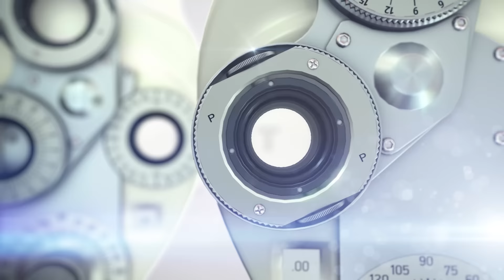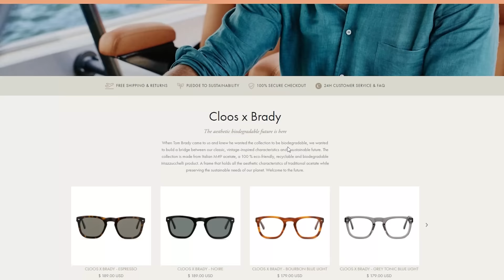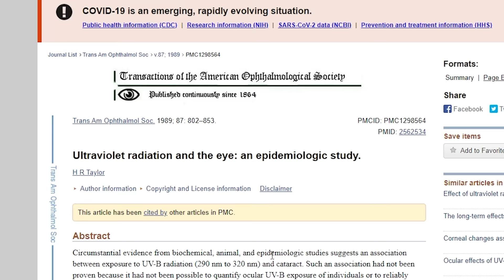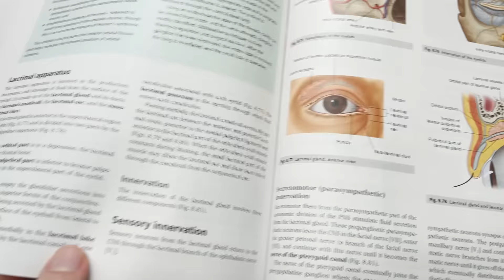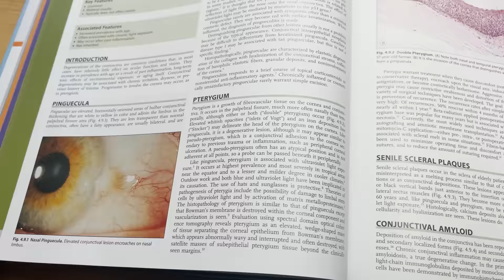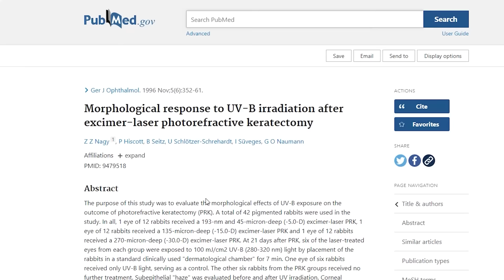Why I ALWAYS Wear Sunglasses (why sunglasses are important)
Learn why I ALWAYS wear sunglasses! Here is a list of ways sunglasses protect your eyes and vision that you didn’t know about! Check out polarized sunglasses from Christopher Cloos

Sunglasses are not only a great fashion accessory and helpful for reducing light sensitivity (photophobia), but there are also many health benefits of sunglasses. That is exactly why I wear sunglasses.
Sunglasses SHOULD protect against ultraviolet light (UV light) and this helps prevent many different eye diseases and eyelid diseases from developing.

Timestamps for why you should wear sunglasses:
UV Light Protection (What is UV light) - 1:31
Sunlight Causes Cataracts - 2:22
Sunlight ages and thins your eyelids - 3:12
5-10% of skin cancer is on the eyelids - 3:42
Photokeratitis (snow blindness) - 4:02
Pterygium (Surfer's Eye) - 4:45
Corneal Healing from LASIK Eye Surgery - 5:16
Migraine headaches and photophobia - 6:13
Polarized vs non polarized sunglasses - 6:44

If you are not sure if your sunglasses protect against UV light, look for anything labeled UV400 or "full UV light protection" or contact the manufacturer.

They are a Danish eyewear company with high quality products and good company values and would recommend them to all my friends and family. I only collaborate with companies I think will be of value to our viewers.

Please let me know if you have a video idea or a topic you want covered as I take them seriously! Thank you and love you all!
-Doctor Eye Health (Joseph Allen, OD, FAAO)

About This Video:
Are sunglasses good for your eyes? In this video, Dr. Allen from Doctor Eye Health reviews why sunglasses are important and the health benefits of sunglasses. Most of the benefits of sunglasses come from their ability to protect against uv light sun damage. If you are ever looking to purchase new sunglasses, make sure the sunglasses protect against ultraviolet light.